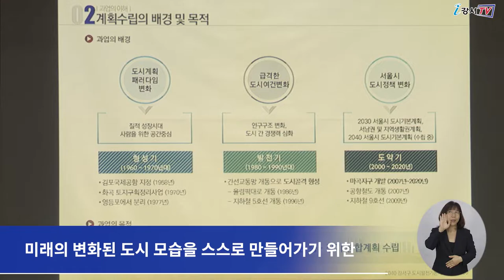2040 강서구 도시발전기본계획 공청회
강서구가 지난 12일 강서구민회관 우장홀에서
강서구의 미래 발전 방향을 제시하기 위한
‘2040 강서구 도시발전기본계획 공청회’가 개최했습니다.

도시발전기본계획은
미래의 변화된 도시 모습을 스스로 만들어가기 위한
기본이자 최상위 계획입니다.

이번 공청회는 우리 구 도시발전기본계획의 첫걸음으로
지속적인 성장과 균형 발전 선도를 위한 계획을
구민들과 공유하고 변화의 의지를 알리기 위해 마련했습니다.

기본계획에는
‘미래를 선도하는 도시, 강서’의 미래상을 실현하기 위해
서부 수도권 중심도시로 성장, 조화로운 균형성장,
지속 가능한 질적 성장 등 3대 핵심이슈와
10개 목표 및 17개 전략이 담겨있습니다.

강서구는 이번 도시발전기본계획을 시작으로
원도심 활성화를 비롯한 도시 경쟁력을 키워
미래 강서발전을 위해 총력을 기울인다는 방침입니다.